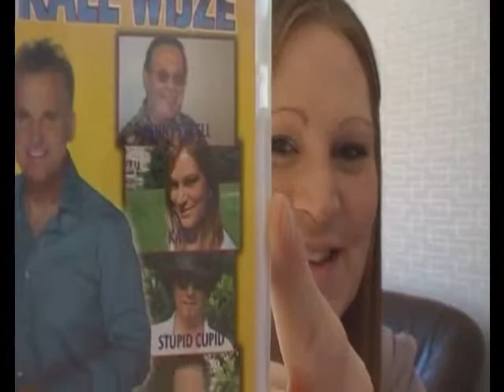Katja over Harte Dief